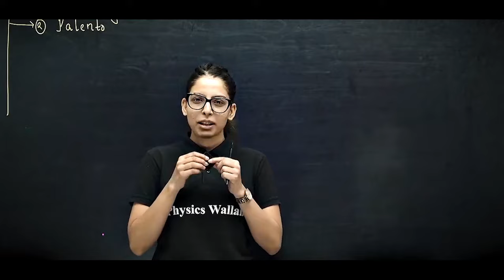Diwali में सुबह उठकर ऐसे पढ़ना शुरू कर देना⚡| Study Motivation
As Diwali celebrations light up the night, a teenage boy sits at his study table, marking his exam plan on a calendar. The cheerful sounds of fireworks and laughter filter in through the window, where vibrant lights and lanterns illuminate the street. Yet, inside the dimly lit room, the boy's focus remains on his books and calendar, his mind set on preparing for his exams. While others enjoy the festival, he quietly balances the joy of the season with his academic responsibilities, showing a quiet determination amidst the festivities.